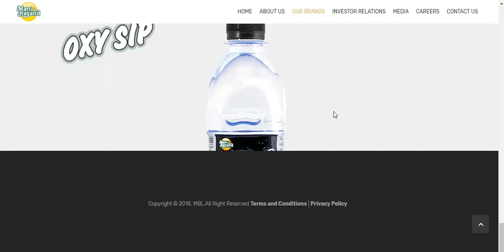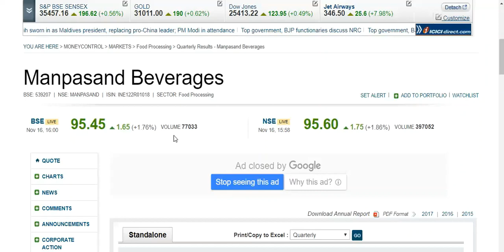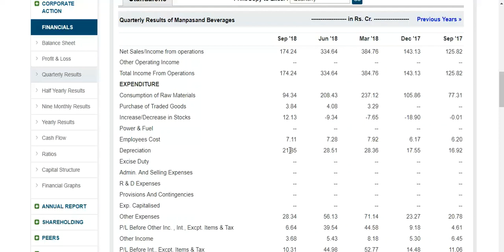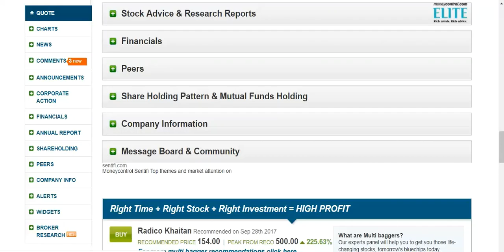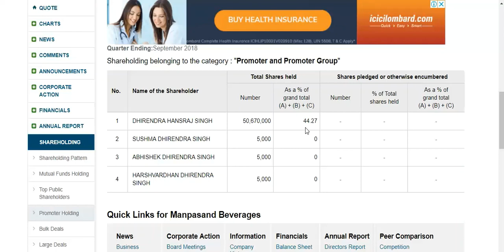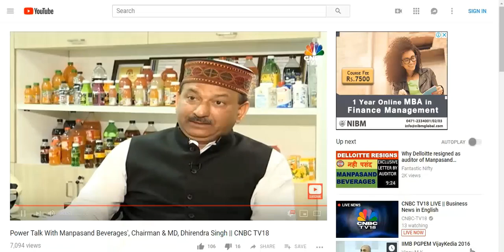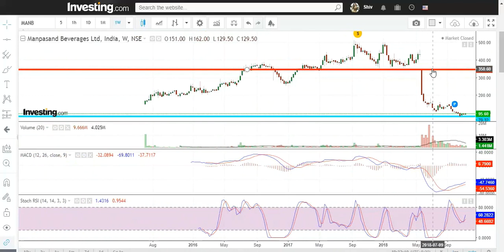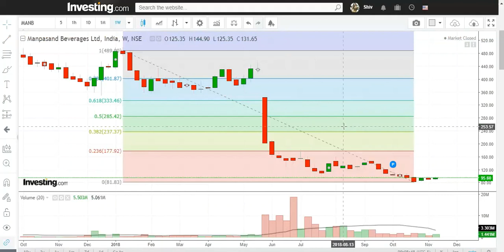Manpasand Beverages Ltd., !! मल्टीबागर भागने को है !!